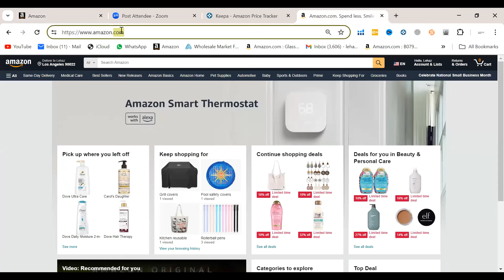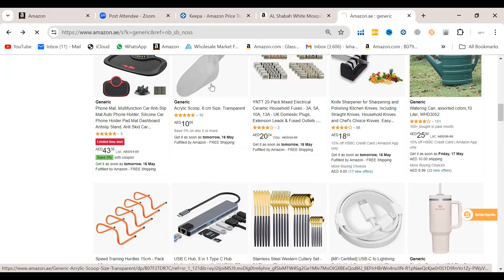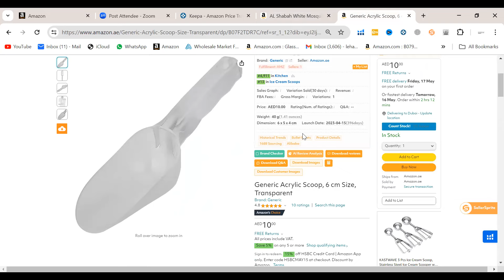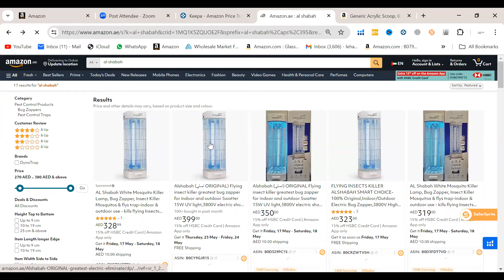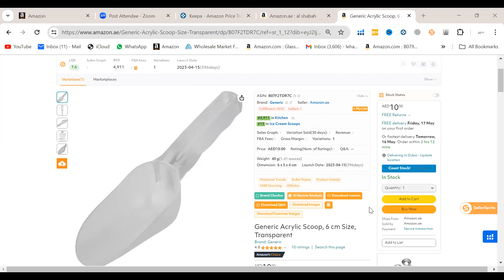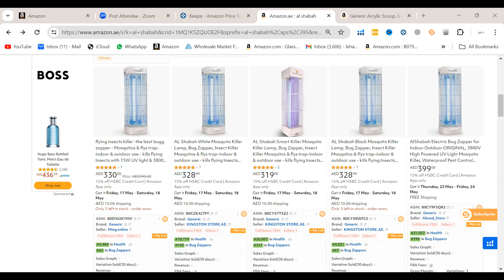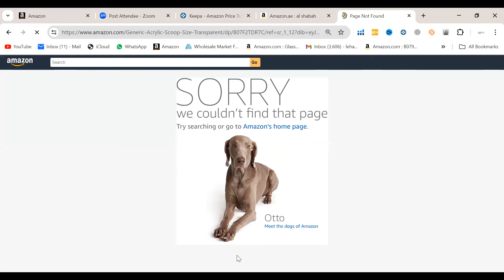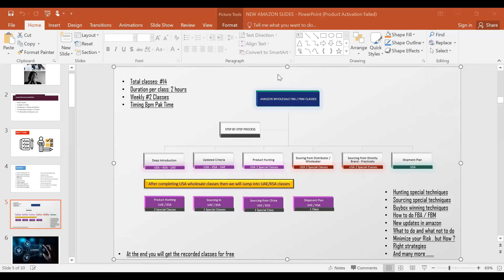Questions and Answering Session With Students || Amazon FBA Wholesale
✅Premium Online Classes ?
✅Amazon Online internship Classes ?

This video is very helpful for all amazon sellers and specially newbies. Here we have discussed important topics and questions regarding amazon. Students has asked alot of questions regarding amazon. Don't miss video till end to clear your mind about all miss understanding and questions.
Questions and Answering Session With Students